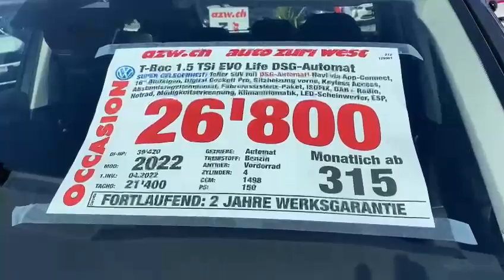VW T-Roc 1.5 TSI EVO Life DSG